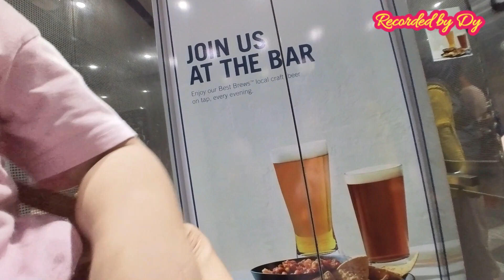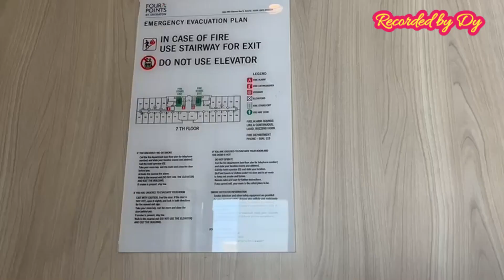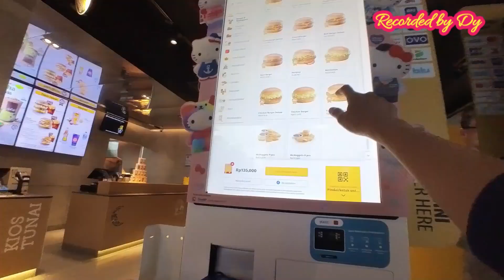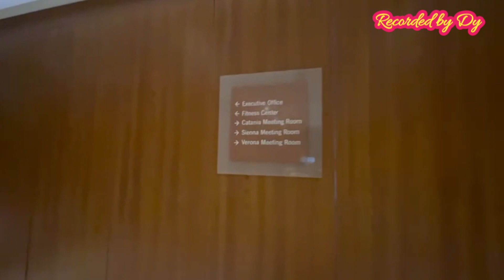Review Menginap Gratis di Four Points Hotel Thamrin, Menikmati Jakarta yang Ditinggal Mudik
Dalam video ini aku sharing pengalamanku menikmati Jakarta yang ditinggal mudik dan review menginap gratis di Four Points Hotel Thamrin.

Buat teman-teman yang ingin tahu bagaimana aku bisa menginap gratis di sini, mari saksikan video ini.

Selamat menonton!
Supaya aku semakin semangat membagikan video-video travelingku yang lain.